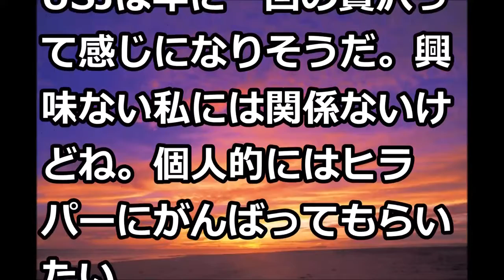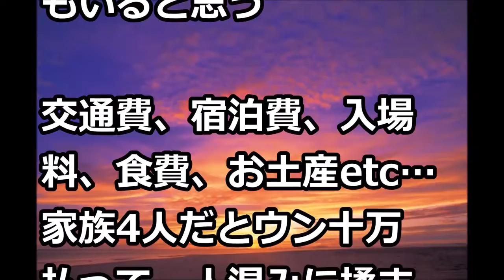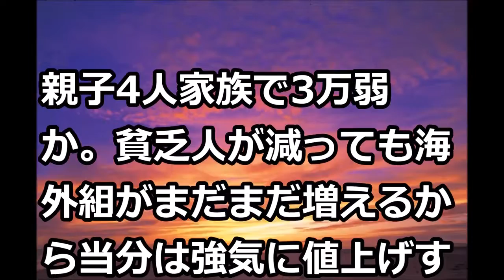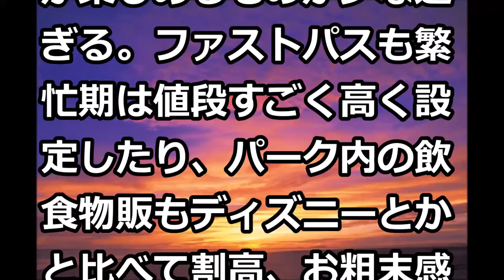【値上げ】ＵＳＪユニバーサル・スタジオ、９年連続で値上げ！１月末より大人７９００円に…